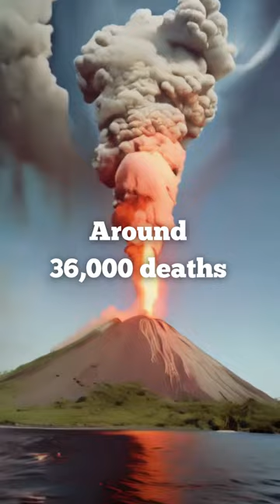Deadliest Volcanic Eruptions in the History of the World!